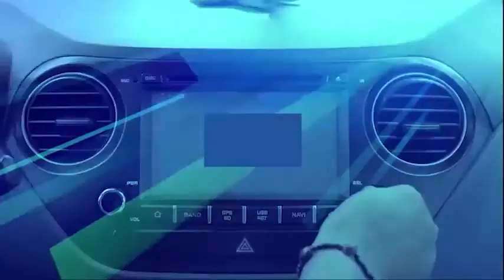Vodka 14 inkas en radio nacional